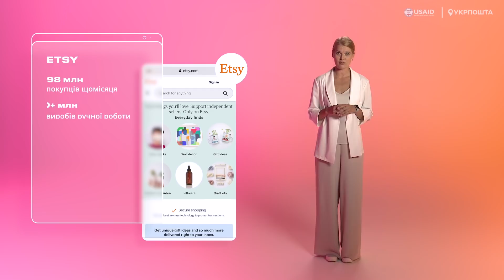Як успішно продавати власні вироби на Etsy? Які товари найкраще продаються?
Як заснувати бізнес на найбільшому маркетплейсі хендмейду та вінтажних речей? У відеоролику ти дізнаєшся детальніше про платформу Etsy. Скільки потенційних клієнтів чекає на твої вироби та які товари реалізують найуспішніші продавці?

Спікерка - Таня Бондарь, співвласниця магазину MamalamaKids та консультант по просуванню на Etsy
Проект реалізовано агенцією TECHBUREAU ) у партнерстві з фільм-продакшеном Perfectionist за підтримки Програми «Конкурентоспроможна економіка України»